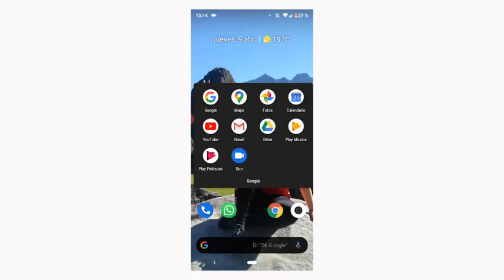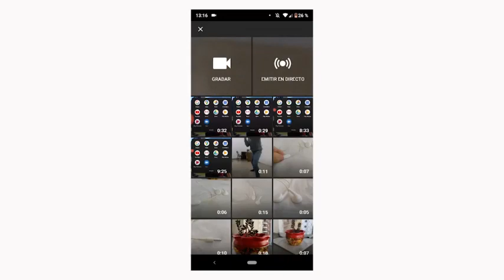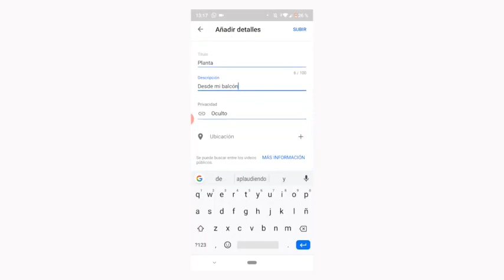Actividad 5 subir vídeos a youtube desde el celular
Seguir indicaciones, actividad 5 subir vídeos a youtube desde el celular para luego compartirlo. Al terminar enviar un video que hallas subido a yputube por whatspp usando la opción de compartir de youtube